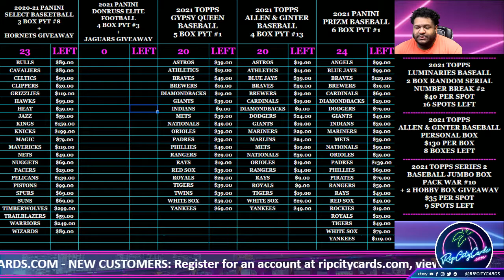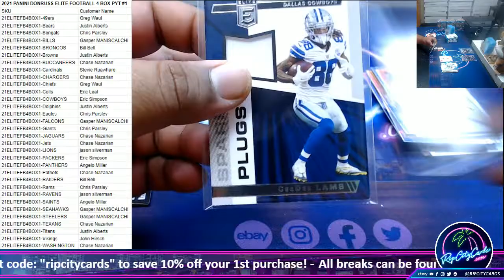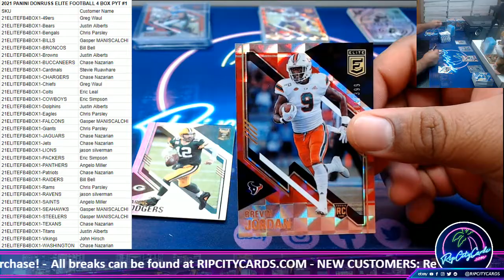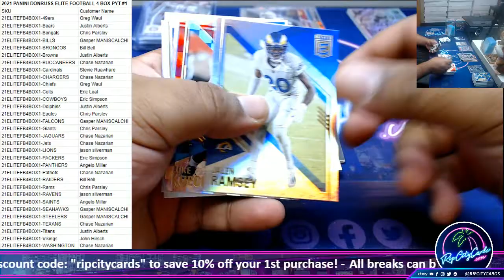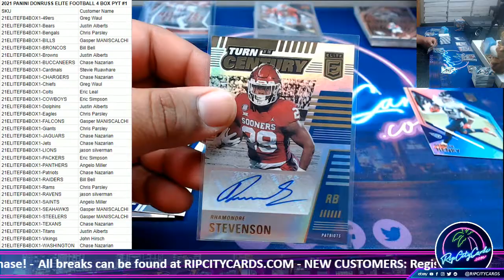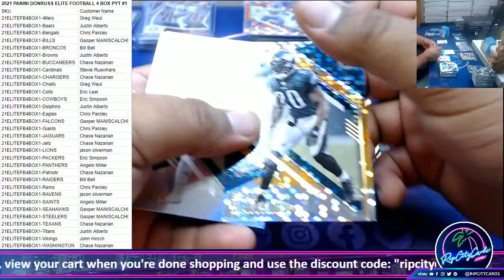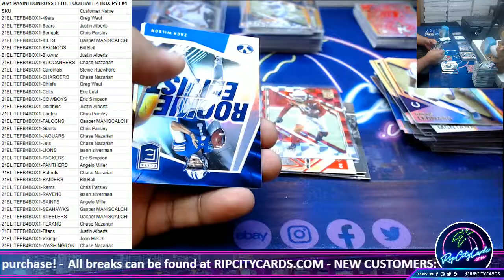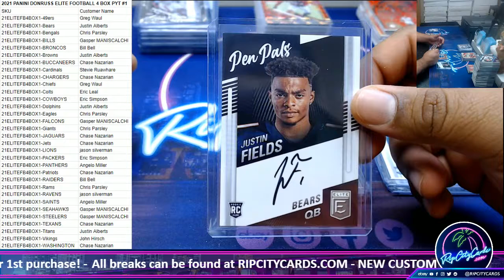2021 PANINI DONRUSS ELITE FOOTBALL 4 BOX PYT #1